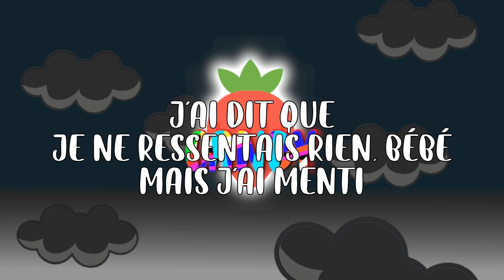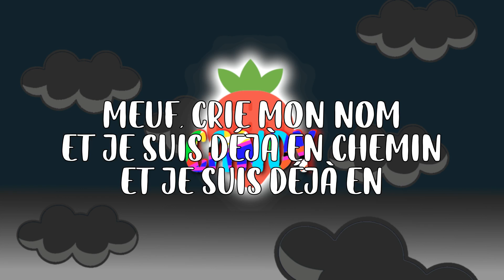The Weeknd - Call Out My Name (lyric fr)